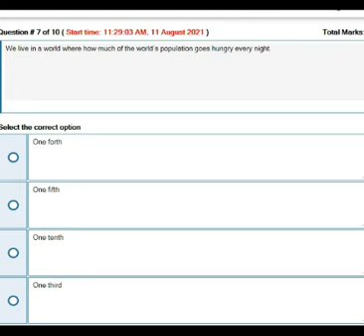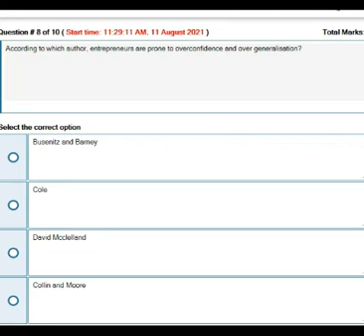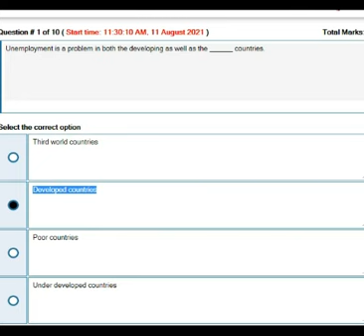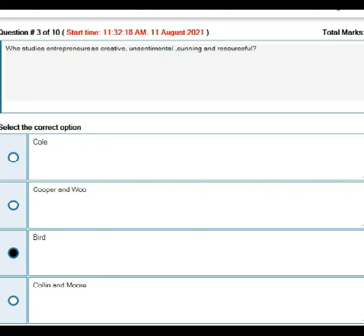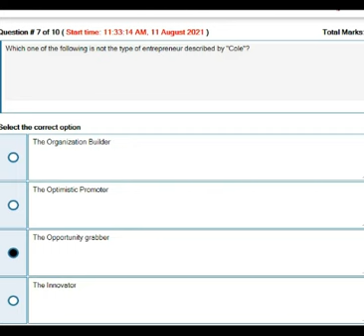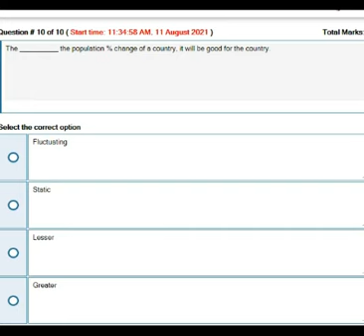HRM627 Human Resource Development Quiz No 3